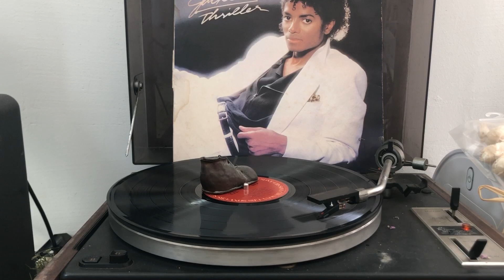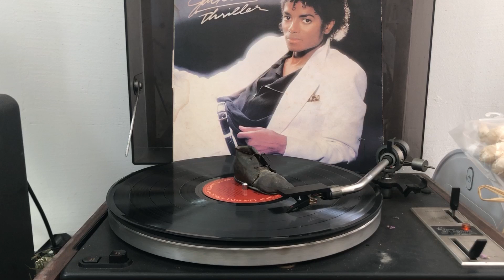Michael Jackson Thriller - vinyl 마이클 잭슨 LP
SIDE-A
0:00:00 WANNA BE STARTIN SOMETHIN
0:06:07 BABY BE MINE
0:10:33 THE GIRL IS MINE
0:14:20 THRILLER
SIDE-B
0:20:23 BEAT IT
0:24:25 BILLIE JEAN
0:29:27 HUMAN NATURE
0:33:39 P.Y.T
0:37:46 THE LADY IN MY LIFE